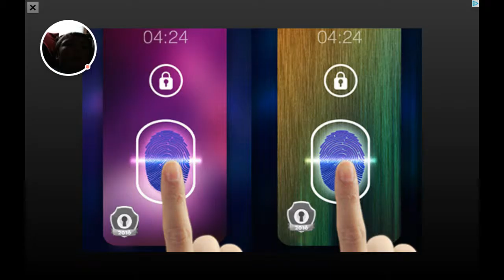slither.io - jimmy kills me